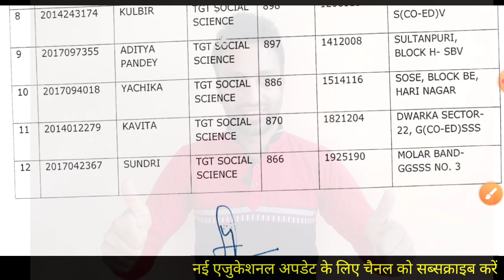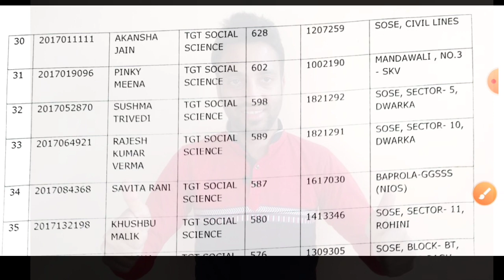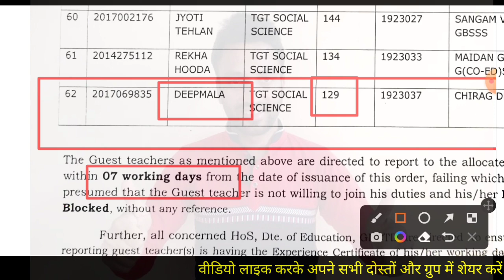एक और बडी लिस्ट जारी DOE ने Social Science के टीचर्स को स्कूल अलॉट कर दिए | स्टूडेंटस की मौज कर दी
खुशखबरी- दोस्तों दिल्ली सरकार ने गेस्ट टीचर्स की एक और लिस्ट जारी । आप सभी अपना अपना नाम चेक जरूर कीजिये क्योकि सिर्फ 3-5 दिन का ही समय है।

आप इस LINK पर क्लिक करके अपना रिजल्ट देख सकते है-👇👇

Music_teacher_Vacancy_Government 2022
best_education_in the_world